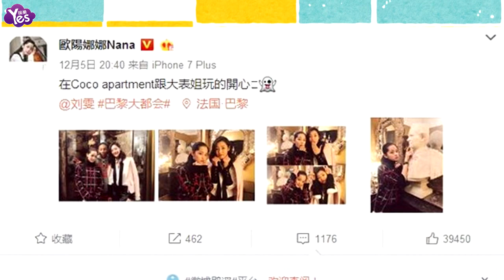【3年前】可攻可萌！劉雯與歐陽娜娜合影 舉手賣萌超搶鏡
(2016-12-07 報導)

歐陽娜娜發文稱：跟大表姐玩的開心！配圖為四張與大表姐超模劉雯的合影，照片中，劉雯跟著娜娜搞怪造型頻發，張嘴大吃一驚狀態、兔耳朵、雙手握拳賣萌樣子。